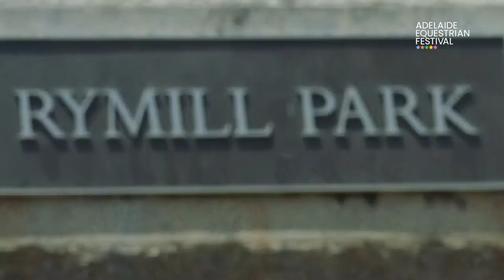Adelaide Equestrian Festival 2023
The 2023 Adelaide Equestrian Festival stage is set to showcase Australia's Eventing superstars in the opening round of the 5-star global equestrian series this month.

Held in Adelaide's East Parklands from April 20-23, the four-day equestrian festival features all three elements of Eventing: Dressage, Cross Country and Show Jumping on the same horse throughout the competition. It is the only Concours Complet International (CCI)* five-star event in Australia, the only event of its kind in the Southern Hemisphere, and one of only seven events at this level held worldwide.

The Adelaide International CCI5* competition attracts the best horses and riders from across the Southern Hemisphere. With the Paris Olympics only a year away, the Australian Olympic selectors will have their eyes on the Australian who will be looking to secure their place on the national team.

Follow all the action and find out more in our full coverage on An Eventful Life